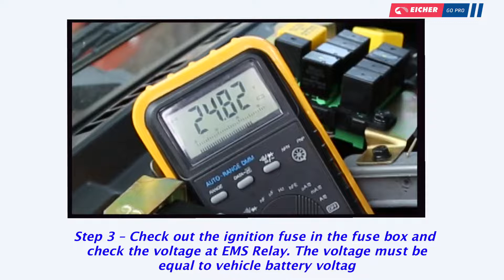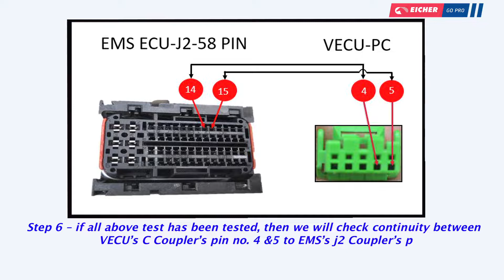Starting problem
Wiring harness